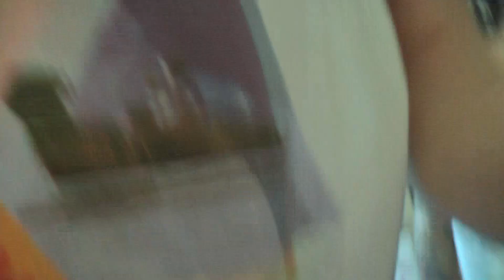Tatto HURACAN_tatuat i tatuador 2_Trailer_00027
(continúa el discurso de Emilio Castelar en la Asamblea Constituyente Española el 22 de Febrero de 1869):
_Por consiguiente, Sres. Diputados, lo que aquí venimos á hacer es  á dar á la conciencia revolucionaria su forma. Pero ¿Cómo  debemos hacer esto? ¿Como lo ha hecho el Sr.Ministro de la  Gobernación?
No,  mil veces no. Debimos comenzar por proclamar todos los   derechos individuales;  por nombrar los  ayuntamientos  por  sufragio  universal;  las diputaciones provinciales  por sufragio   universal;  los  gobernadores también  por sufragio universal.
(Risas y murmullos.)
Sí,  sí;  esta es la gran teoría  de la  libertad.  ¡No  la  conocéis!
Ya  se  conoce  que  sois   neófitos  en  democracia.

(Continuará...)